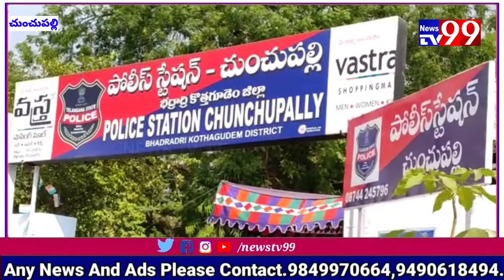కొత్తగూడెం లో భారీగా గంజాయి పట్టుకున్న పోలీసులు..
భద్రాద్రి కొత్తగూడెం జిల్లా చుంచుపల్లి మండల పోలీస్ స్టేషన్ పరిధిలోని బృందావనం గ్రామం వద్ద ఈ రోజు     ఎస్సై మహేష్ తన సిబ్బందితో కలిసి వాహన తనిఖీలు చేపట్టారు. అదే సమయంలో కొత్తగూడెం నుండి ఖమ్మం వైపుగా వెళుతున్న  ఐచరు వ్యాను ను ఆపి తనిఖీ చేయగా అందులో 22 క్వింటాళ్ల గంజాయిని స్వాధీనం చేసుకున్నారు. ఈ గంజాయి విలువ సుమారుగా 3,31,50,000/-(మూడు కోట్ల ముప్పై ఒక్క లక్ష యాభై వేలు) రూపాయలు ఉంటుందని జిల్లా ఎస్పీ సునీల్ దత్ తెలిపారు. ఆంధ్రప్రదేశ్ రాష్ట్రం తూర్పు గోదావరి జిల్లా చింతూరు అటవీ ప్రాంతం నుండి హైదరాబాద్ కు గంజాయి తరలిస్తున్నట్లు తెలిపారు. నిందితుడు షేక్ మహబూబ్ ను జ్యూడిషియల్ రిమాండ్ నిమిత్తం కోర్టునకు తరలించారు.

భారీ మొత్తంలో గంజాయిని పట్టుకున్న చుంచుపల్లి ఎస్సై మహేష్ మరియు తన సిబ్బందిని జిల్లా ఎస్పీ అభినందించారు.